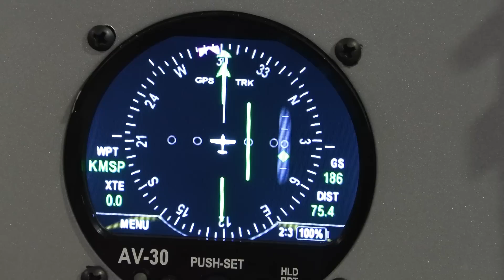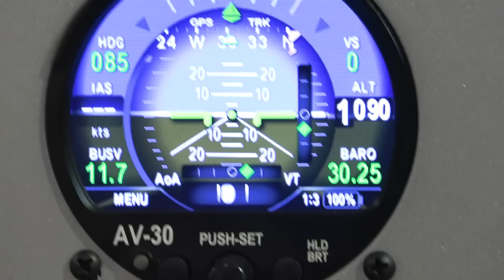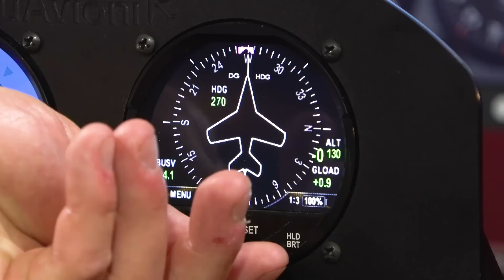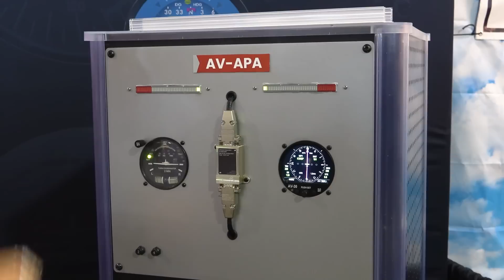An Avionics Disrupter! uAvionix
At a time and age where certified avionics are priced extremely high, this small company came out with lower priced electronics when the ADS-B mandate came out, saving many GA people from having to drop big bucks that they might not have had to comply with the FAA.

67Designs— Cabin Mounts Incredibly rugged mounts for your tablets, smart phones and cameras in the airplane. Made in the US!